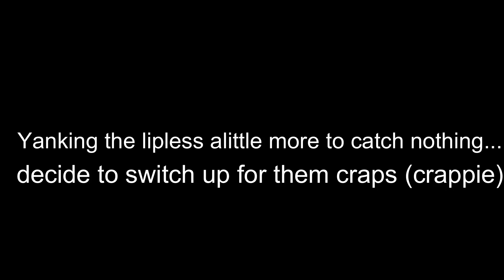Crappie Fishing At Lake St. Louis (BACK TO BACK CATCHES)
LIKE if you love
COMMENT any question or ideas for me to do for future vidgyos